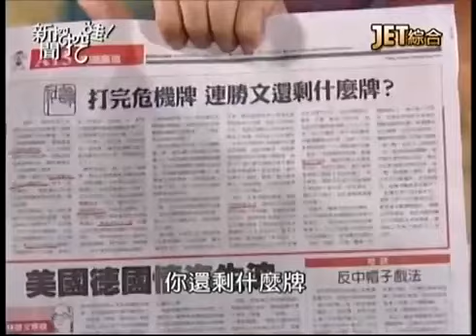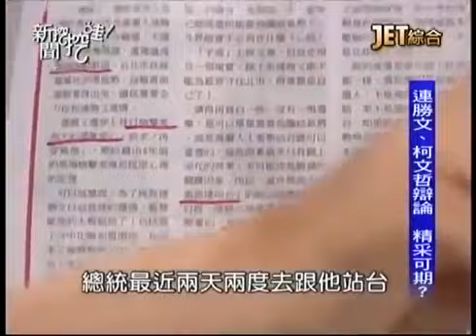新聞挖挖哇：蔣偉寧下台20140716-4